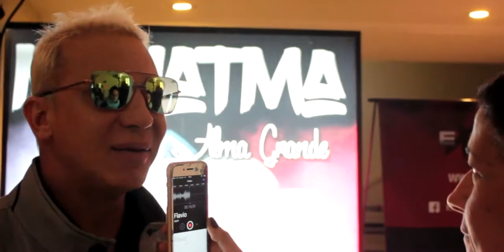Nota Flavio Mendoza 2